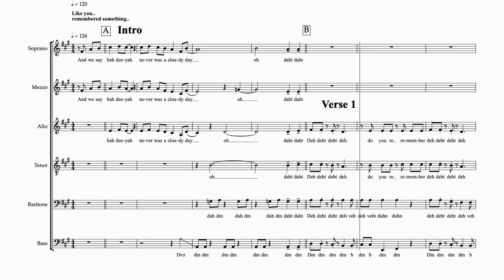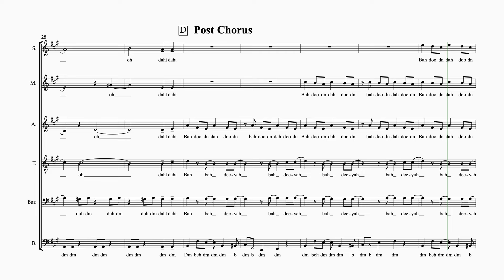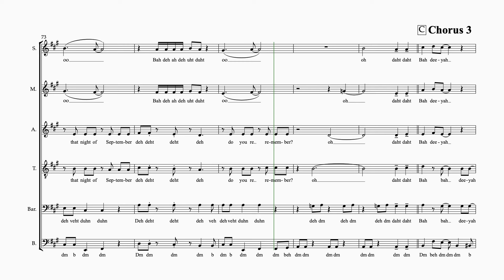September (Earth, Wind & Fire) - SATB A Cappella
I hope you enjoy this arrangement of September by Earth, Wind & Fire!  This arrangement was originally written for The Current, a New York City-based vocal group.  Set for 6 voices, vocal percussion and solo.

Want to look at all of my stock arrangements?  Click below for a link to my Stock Arrangement list:

Copyright Vocalli Music Studios 2024 ©